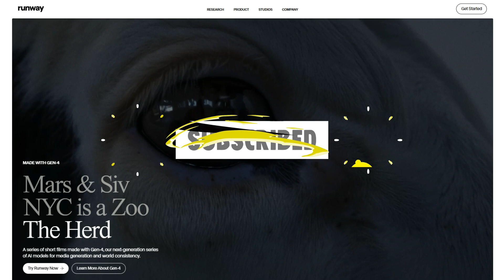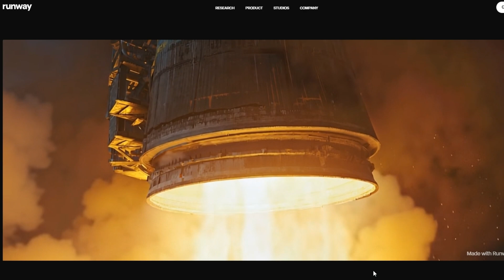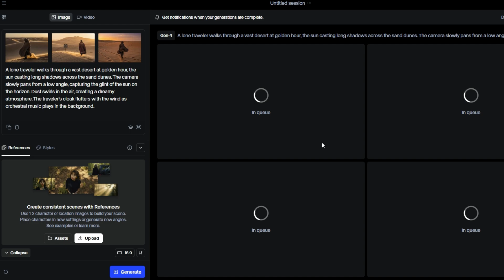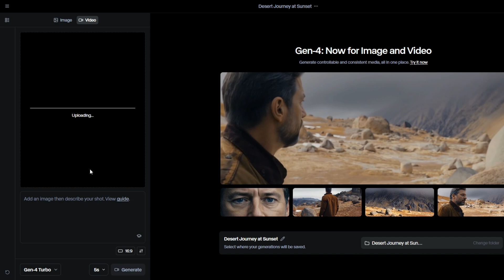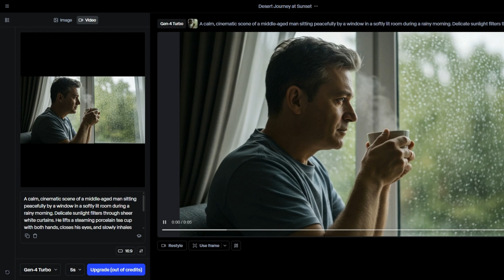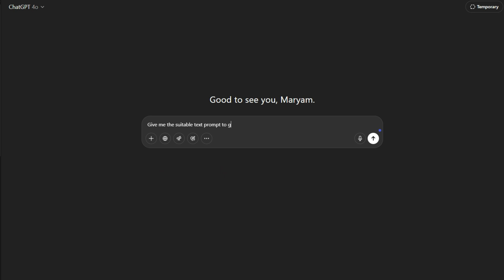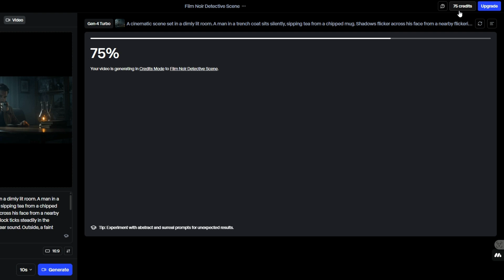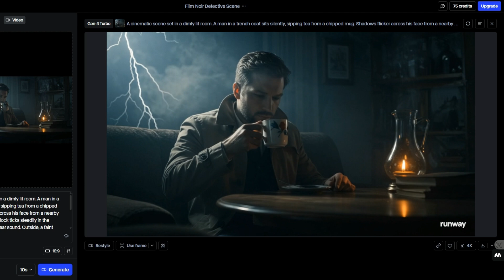Gen-4 Turbo ⚡ لصناع المحتوى: أنشئ مشاهد سينمائية واقعية بضغطة زر !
هل تخيلت يومًا أنك تقدر تصنع فيديو سينمائي واقعي باستخدام الذكاء الاصطناعي؟
في هذا الفيديو، نستعرض نموذج Gen-4 Turbo الجديد من Runway، أقوى أداة لإنشاء فيديوهات سينمائية بجودة مذهلة – وبشكل مجاني تمامًا في الخطة المجانية!

ما هو Gen-4 Turbo؟
الفرق بينه وبين Gen-4 و Gen-3
كيفية استخدامه في الخطة المجانية خطوة بخطوة
أمثلة لمشاهد سينمائية تم إنشاؤها بالنموذج
ملاحظات مهمة لصناع المحتوى والمبدعين

⚡ إذا كنت صانع محتوى، مصمم، أو حتى هاوي، هذه الأداة حتغير طريقة إنتاج الفيديو عندك كليًا!